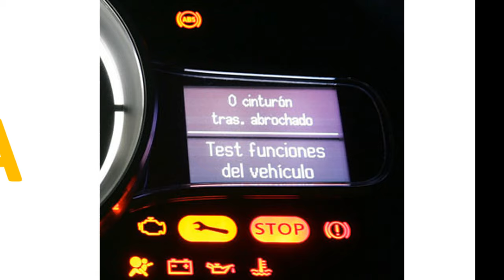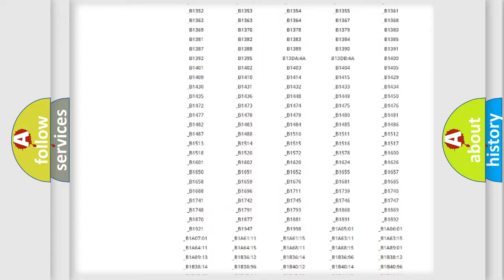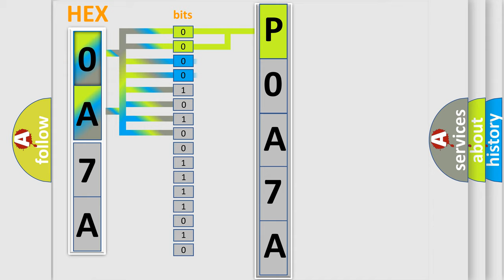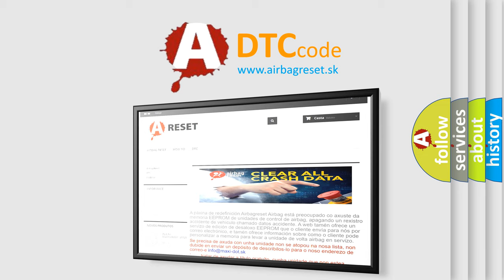DTC Mazda P0A7A Short Explanation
Contents:
0:21 Basic DTC analysis according to OBD2 protocol standard.
1:48 Insight into programming
2:58 A diagnostically understandable description of the Diagnostic Trouble Code
3:05 Basic error definition

Make:
Mazda
Code:
P0A7A
Definition:
Lost Communication with Distance Control ECU
Description:
While the dynamic radar cruise control is either preparing for operation or operating,if communication data from the distance control ECU is invalid for a certain amount of time,The ECM records this communication cut off code.
Cause:
 Communication circuit Distance control ECU ECM